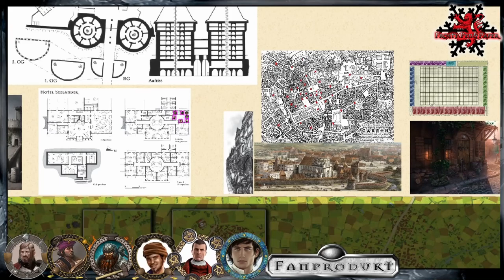[13] [DSA] Feuersturm - Stadt der 1000 Augen: Pferde-Diebstahl (2.3)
▬▬▬▬ Video Beschreibung ▬▬▬▬

Nach zahlreichen Illusionen in und um Gareth und dem riesigen Gesicht von Galotta ist die Stadt in Angst und Panik. Ein direkter Angriff gab es das letzte Mal zum Einfall der Orks.
Die Helden ermitteln wie es dazu kommt und wie sie die Angriffe stoppen können.

Abenteuer 116 - Kreise der Verdammnis
Abenteuer 128 - Jahr des Feuers: Schlacht in den Wolken

▬▬▬▬ Die Helden ▬▬▬▬

Yarlan Greifenmund vom Schnattermoor, stolzer Ritter aus Tobrien und Kapitän der Perlenwacht

Ragnar Karakilschlächter - reisender Händler

Abelmir yha Mhorenis - Weißmagier aus dem Horasreich

Torgosch Sohn des Xolmasch - Drachentöter aus Xorlosch

Iolaus Rahjenÿsios Phÿrikos - Zauberer von den Zyklopeninseln

▬▬▬▬ Künstler ▬▬▬▬

▬▬▬▬  Kanal-Unterstützung  ▬▬▬▬

▬▬▬▬  Rechtliches  ▬▬▬▬